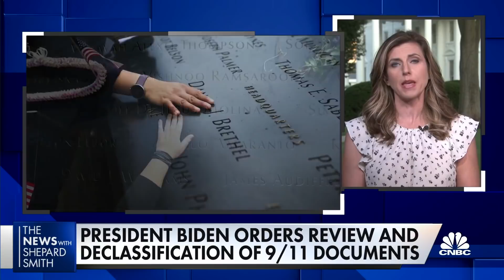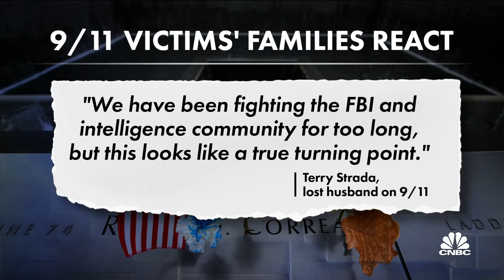President Joe Biden orders review and declassification of 9/11 documents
NBC's Shannon Pettypiece joins The News with Shepard Smith to discuss President Biden's order that documents relative to the 9/11 FBI investigation be declassified and released.

President Joe Biden is ordering the widespread declassification of information collected during the U.S. investigation of the Sept. 11 terrorist attacks following growing pressure to do so from family members of the victims.

The order lays out specific timelines over the next six months for the release of the documents, with some set to be released as early as next week’s 20th anniversary of the terror attacks. Information should only remain classified if its release would pose a clear national security risk, and shouldn’t remain classified “in order to conceal violations of law, inefficiency, or administrative error or to prevent embarrassment to a person, organization, or agency.”

“Information collected and generated in the United States Government’s investigation of the 9/11 terrorist attacks should now be disclosed, except when the strongest possible reasons counsel otherwise,” Biden said in an executive order directing the declassification.

The White House has been under intense pressure ahead of the 20th anniversary from families of victims and first responders who believe the classified documents may show a link between Saudi Arabian leaders and the attacks.

Nearly 1,800 people affected by the attacks issued a statement last month opposing Biden’s participation in any memorial events this year unless he released more documents, saying that as a candidate Biden pledged to be more transparent and accused his administration of having ignored their letters and requests.

One group, 9/11 Families United, celebrated the announcement Friday and called it a step towards getting justice for their loved ones lost in the attack.

“We are thrilled to see the President forcing the release of more evidence about Saudi connections to the 9/11 Attacks,” said Terry Strada, whose husband, Tom, was killed in the World Trade Center. “We have been fighting the FBI and intelligence community for too long, but this looks like a true turning point.”

The 9/11 Commission report found no evidence implicating Saudi leaders in the attack, but said Saudi nationals played a major role in funding Al Qaeda. The Saudi government has denied any connection to the attacks.

Rep. Adam Schiff, D-Calif., chairman of the House Intelligence Committee, said he supports the release of the documents. Legislation was introduced introduced in Congress to declassify the information.

“As we near the 20th anniversary of that terrible day, the families of those who were killed, and all Americans, have a right to know the full story, and the passage of time has mitigated concerns over sources and methods,” Schiff said in a statement.

Three previous presidents had declined to declassify the documents with the Trump administration invoking the state secrets privilege in 2019 to justify keeping documents classified.